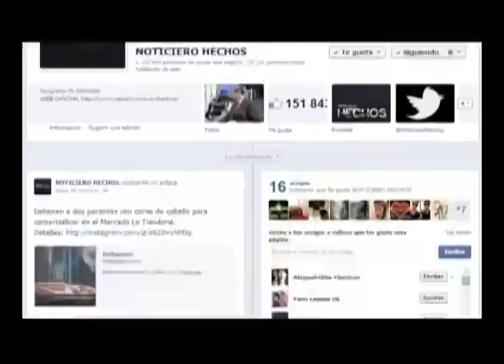REDES SOCIALES 2015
Los Hechos minuto a minuto, trabajamos para actualizarle a través de nuestras redes sociales las 24 horas del día, más de 500,000 personas se informan con nosotros del acontecer nacional e internacional.